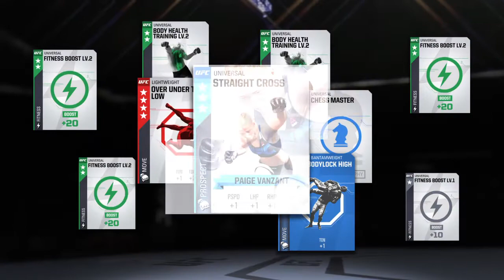EA SPORTS™ UFC® 2_2020 w33dka1ser Lagswitch cheater bitch report 100+